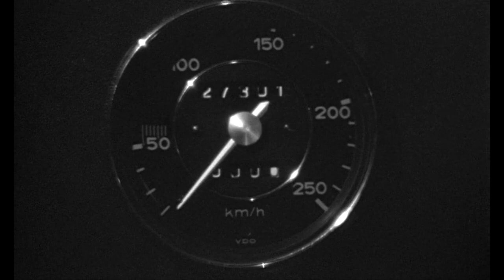Le Départ [The Departure] (1967) by Jerzy Skolimowski, Clip: Opening: Night - a sweater, a Porsche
The image: Could it but that ultimate image of style and elegance - a Porsche 911?
But I also like the speedometer for a start! Always like stuff old-school 'hardware' like that!
Also, Jean-Pierre Léaud as Marc trying to pull down his sweater is admittedly rather amusing...